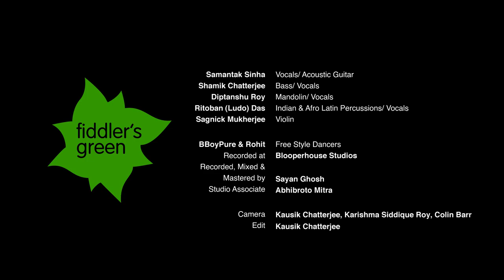Fiddler's Green - Bella Ciao/ TICO TICO/ CZARDAS ( recorded live)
BELLA CIAO/ TICO TICO/ CZARDAS

"Bella Ciao" (Goodbye beautiful) is an Italian protest folk song that originated in the hardships of the Mondina Women, the paddy field workers in the late 19th century who sang it to protest against harsh working conditions in the paddy fields of North Italy.

Fiddler’s Green talks about folklore of the world through songs of the South Asian subcontinent, sonically connecting them with humane stories of shires in Middle Earth, of deserts in West Africa, merging with the streets of Havana and Puerto Rico or the wild trekking trails of Nepal or even, the Appalachian mountains.

Text - Sayandev Chowdhury

Samantak Sinha - Vocals/ Acoustic Guitar
Shamik Chatterjee - Bass/ Vocals
Diptanshu Roy - Mandolin/ Vocals
Ritoban (Ludo) Das - Indian & Afro Latin Percussions/ Vocals
Sagnick Mukherjee - Violin

BBoyPure & Rohit - Free Style Dancers

Recorded at - Blooperhouse Studios
Recorded by - Abhibroto Mitra
Mixed & Mastered by - Sayan Ghosh

Camera - Kausik Chatterjee, Karishma Siddique Roy, Colin Barr
Edit - Kausik Chatterjee